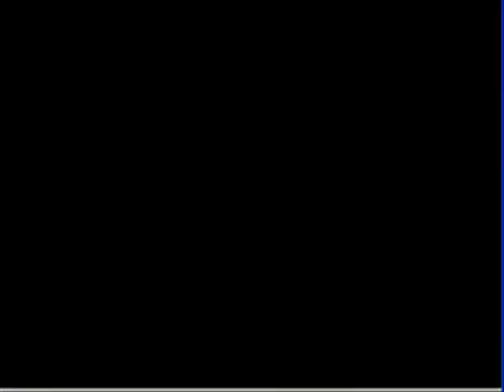Let's Play: Mega Man 5 (NES) - Part 2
Ronmower plays more of Mega Man 5 as Starsoldier continues to hate!